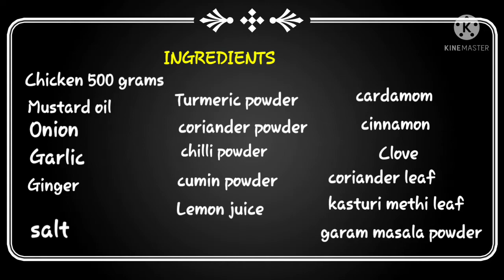Restaurant style chicken curry recipe || ଢାବା ପରି ଚିକେନ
restaurant style chicken curry recipe# how to make chicken curry, ଚିକେନ ତରକାରୀ chicken curry recipe odia#chicken curry recipe home style cook with aliva

INGREDIENTS

chicken
mustard oil
Onion
garlic
ginger
chilli powder
turmeric powder
coriander powder
cumin powder
lemon juice
salt
kasturi methi leaf
coriander leaf